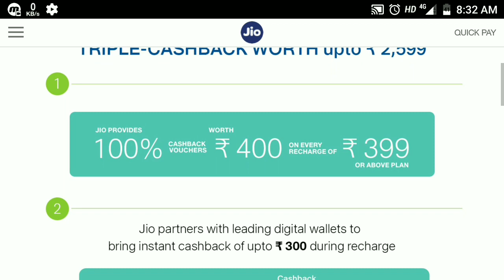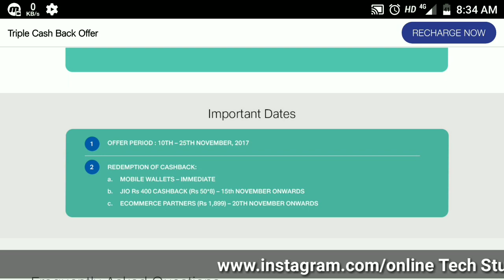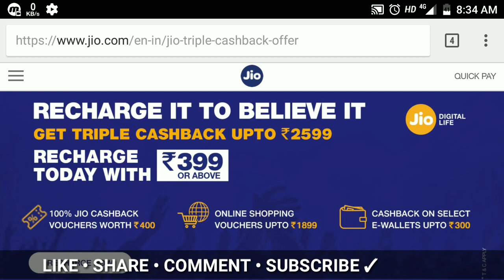jio triple cashback offer, Jio 4g offer between 10 November and 25 November 2017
In this video i'm showing you that what is the latest "JIO" offer of november 2017, actually friends this offer name is Jio triple cashback offer, because this offer you can redem in 3 way.
399 rs me aapko milega 2599 tak ka upto cashback.
this "jio triple cashback offer" is not bad.

1.you can get worth 400 instently cashback voucher. 50*8
2. Online shopping voucher 1899 rupee.
3. upto 300 cashback on e wallets.

this jio offer only for prime membership members.
jio partner paytm, amazon pay, freecharge, mobiwiki, phone pay also.
jio ecommers partner yatra.com, ajio.com and jio trends.

friends many people have this type question like as
What is the Triple cashback offer for Jio Prime Customers?
When will I get the Triple cashback?
Where can I check the status of the Triple cashback vouchers?
How can I gift the triple cashback offer?
Can I gift the JIO cashback vouchers?
From where can I recharge to get Triple cashback offer?
Which are the Jio ecommerce partners for the Triple cashback offer?
you must watch video for this type query.

friends milenge agle importent videos me tab tak ke good bye . take care and injoy.